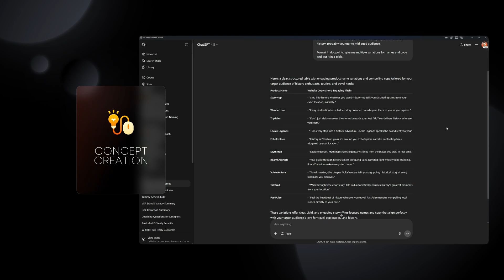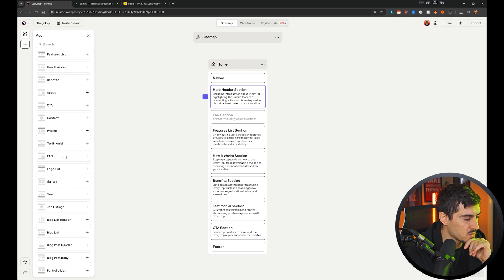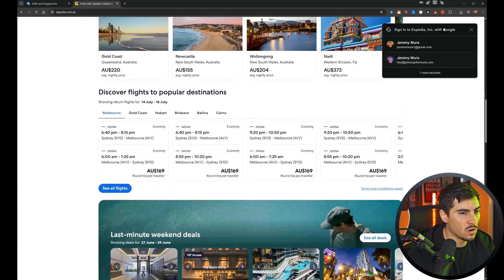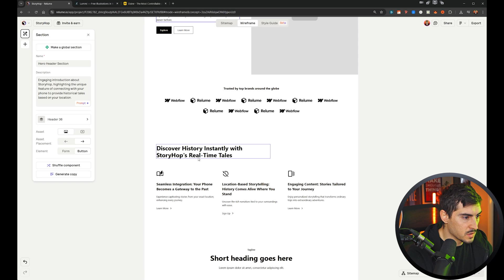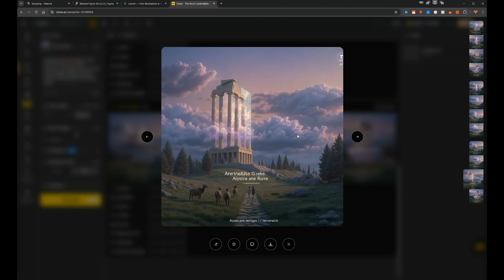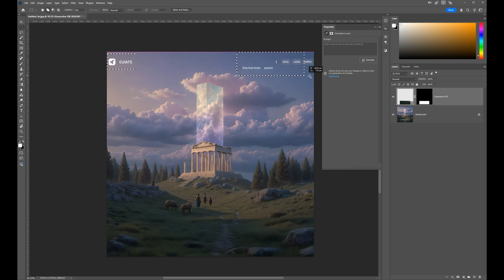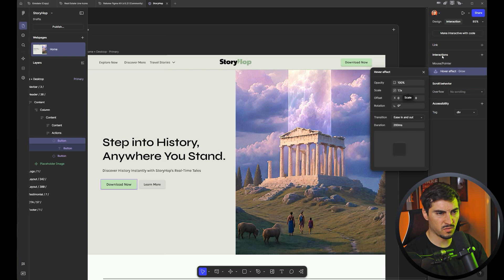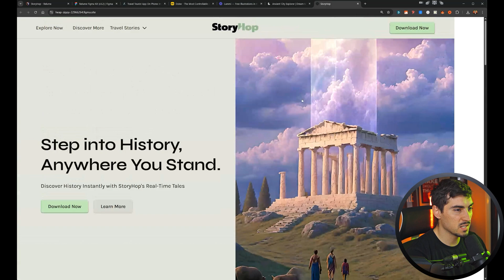Can AI Really Make Websites This Quick?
Designers don’t need to spend 10+ hours on designing a website anymore. This 5 step framework will help you go from concept to launch in a fraction of the time. Build a website design in a few minutes and then develop it all in Figma sites.

Timestamps:
Concept Creation: 00:16
Sitemap: 1:45
Website Hack: 3:18
Image Gen: 9:50
Image Adjustment: 11:10
Website build in Figma: 13:00
Publish Site: 17:25

Web design in minutes
Fastest way to design and build a website
ui ux design in Figma